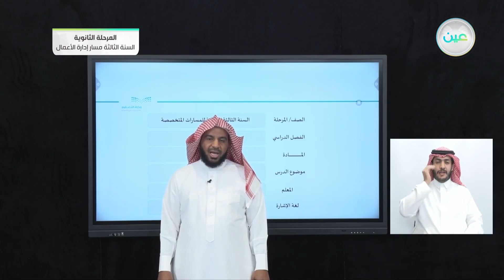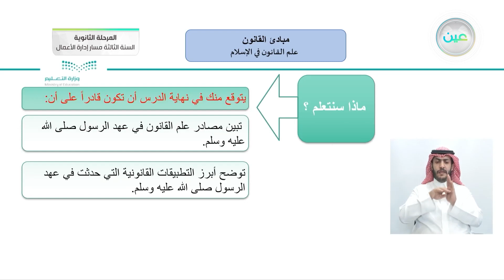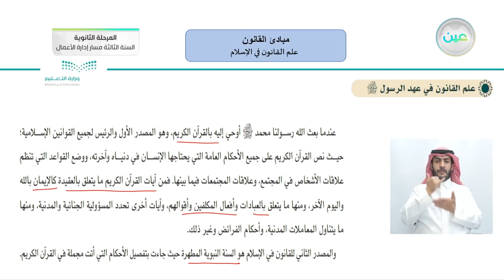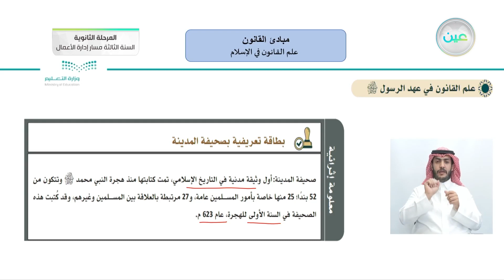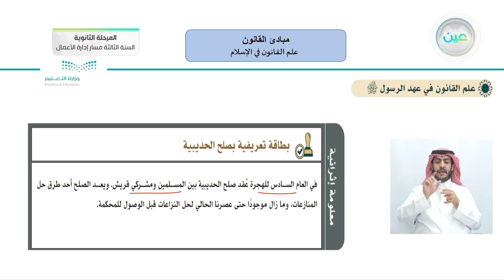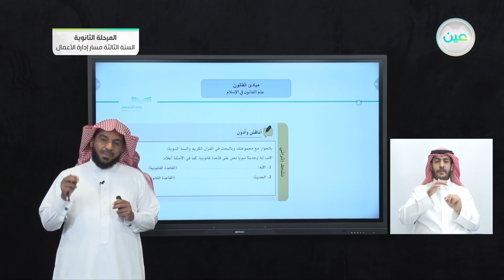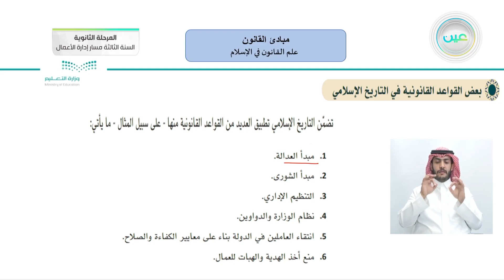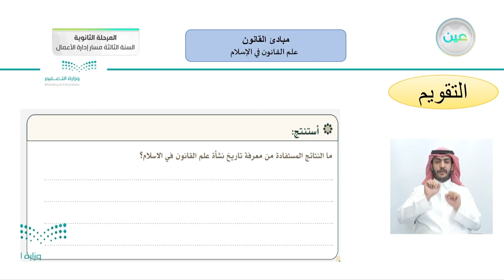علم القانون في الإسلام - مبادئ القانون (1-1) - المرحلة الثانوية – السنة الثالثة مسار إدارة الأعمال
الحصة الثانية - الأثنين - الأسبوع الأول - المرحلة الثانوية – السنة الثالثة مسار إدارة الأعمال